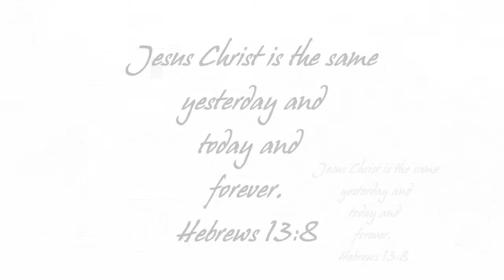The Quickening Holy Spirit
Pastor Tim Moen